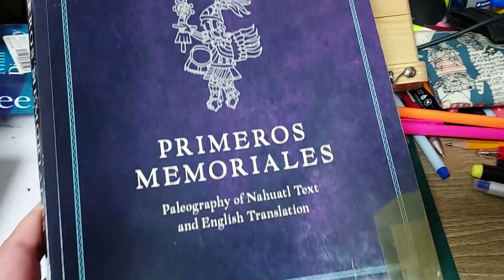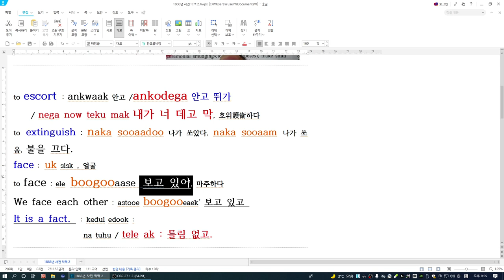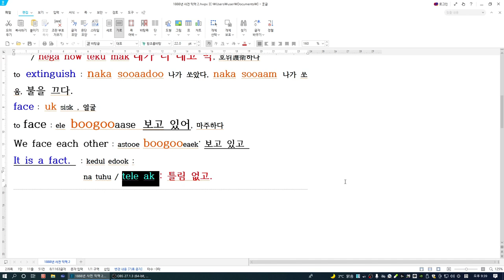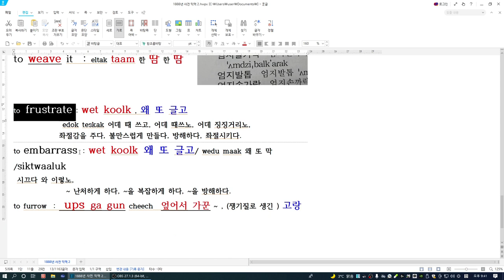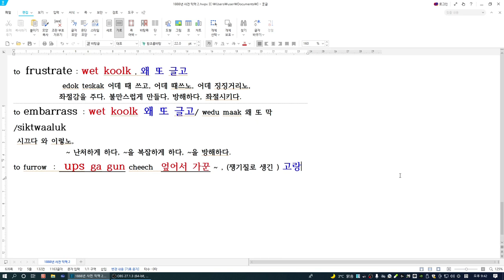시즌2-8) Canada Micmac 믹맥은 고구려高句麗 유민遺民이었음에 틀림없다. 아 슬프도다. 한민족이여 일어나라~!